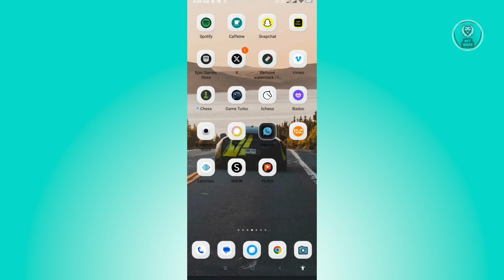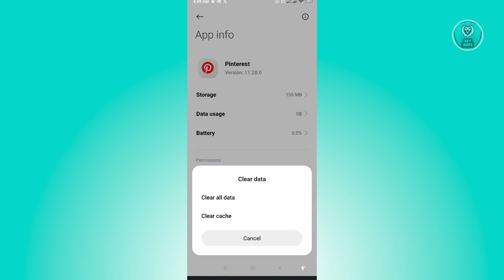How To Fix Pinterest Sound Problem (2025)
If you are facing issues with the sound on Pinterest and want to fix it, then this video will help you with this!